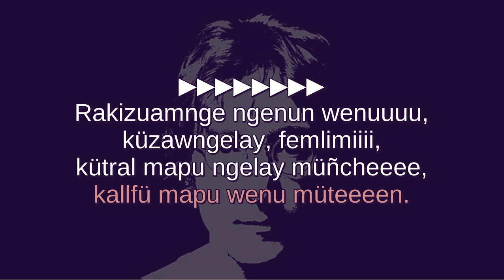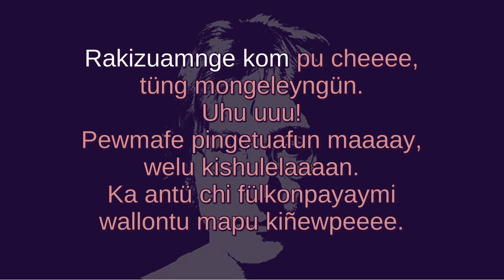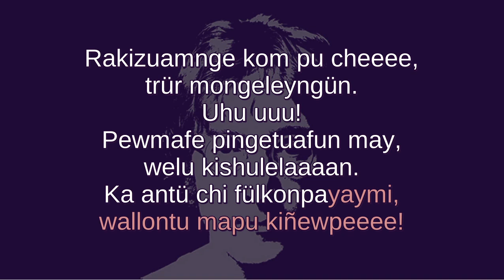Imagine de John Lennon en Mapuzungun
Rakizuamnge!
Ülkantufe (Intérprete): Katherine Paredes.
Rulpazungufe (traducción): Victor Carilaf